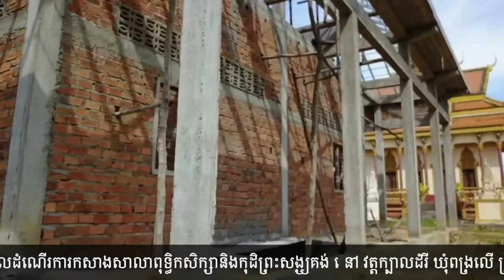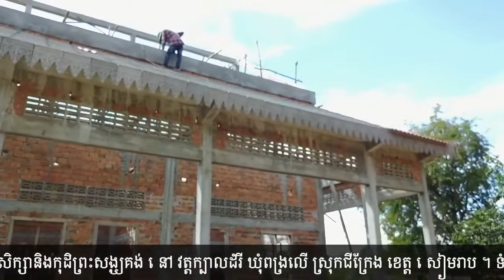វីដេអូឯកសារនៃដំណើរការកសាងសាលាបាលីនិងកុដិមួយខ្នងក្នុងវត្តក្បាលដំរី ដឹកនាំកសាងដោយភិក្ខុ ញ៉_ទេពមុនី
យើងកំពុងដំណើរការកសាងកុដិនិងសាលា ពុទ្ឋិកបឋមសិក្សា វត្តក្បាលដំរី ស្ថិតនៅភូមិក្បលដំរី ឃុំពង្រលើ ស្រុកជីក្រែង ខេត្តសៀមរាប។
សូមចម្រើនពរបញ្ជាក់ថា៖ ពិធីបុណ្យបញ្ចុះបឋមសិលាដើម្បីចាប់ផ្តើមកសាងសាលាពុទ្ឋិកបឋមសិក្សា និងកុដិមួយខ្នងសម្រាប់ ភិក្ខុសាមណេរគង់នៅសិក្សារៀនសូត្រ ផ្លួវលោក ផ្លួវធម៌ ភាសាបាលីនិងធម្មវិន័យ ។ព្រះសង្ឃដែលបាននិមន្តមកចូលរួមជាអធិបតីក្នុងពិធីកម្មនេះរួមមានព្រះគ្រូអនុគណស្រុកជីក្រែងព្រះនាម ទេព ភឿន, ព្រះសមុហ៍គណ ចាន់ អ៊ុក, ព្រះគ្រូធម្មាចារ្យ លុន ប៉ុល ជាប្រធានមជ្ឈមណ្ឌលវិបស្សនាធុរ:ប្រចាំខេត្តសៀមរាប, ព្រះគ្រូធម្មាចារ្យ វេ វៃ ជាមន្រ្តីប្រចាំស្រុកជីក្រែង...ព្រមទាំងភិក្ខុសាមណេរ ជាច្រើនអង្គ និងពុទ្ឋបរិស័ទចំណុះជើងវត្ត។
បានប្រារព្ឋធ្វើកាលពីថ្ងៃពុធ ១២រោច ខែមិគសិរ ឆ្នាំមមែ សប្តស័ក ព.ស ២៥៥៩ ត្រូវនិងថ្ងៃទី៦ ខែមករា ឆ្នាំ២០១៦ ។ មានបណ្តាយ ៤០ម៉ែត្រជាង ទទឹង១៤ម៉ែត្រ ( ទំហំតួកុដិ ) មិនគិតខឿនខាងក្រៅបញ្ចូលជាមួយផងនោះទេ។
ទីកន្លែង: វត្តក្បាលដំរី ស្ថិតនៅភូមិក្បាលដំរី ឃុំពង្រលើ ស្រុកជីក្រែង ខេត្តសៀមរាប ។ ដឹកនាំកសាងដោយភិក្ខុ : មហាញ៉ ទេពមុនី ( មុនិន្ទតេ្ថរោ) ព្រមទាំងចៅអធិការ គណ:កម្មការ អាចារ្យ វត្តក្បាលដំរី ។ ៚១@៦@២០១៦៚ ។ សូមអនុមោទនា !!! សូមអរព្រះគុណ និង អរគុណ !!! ៕